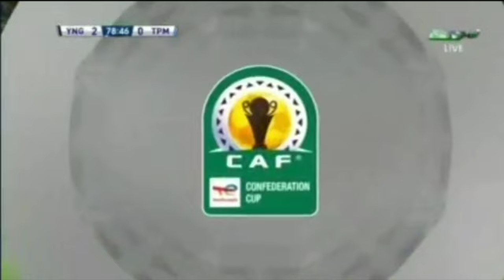Magoli yote MANNE (3-1) Yanga akiichapa tp mazembe/Yanga vs Tp Mazembe Tp Mazembe vs Young Africans